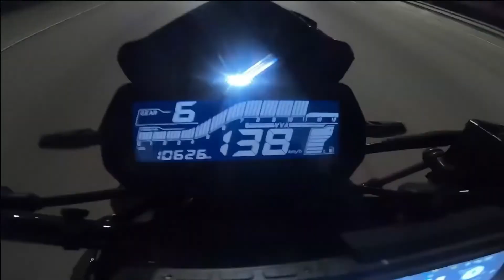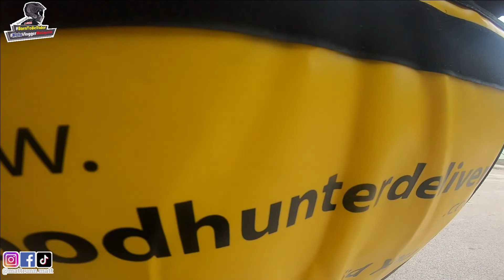YAMAHA MT-15 | CUSTOMER KUARINTIN BAYAR CASH | IKUT SISTEM UNTUK LEBIH SELAMAT | VLOG210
CAMERA
- Samsung A50

EDITING
- Filmora X
- Kinemaster

MOTOR
- Cik Lily (Yamaha LC135)
- Cik Milah (Yamaha MT-15)
- Cik Jum (Yamaha Y16ZR)

HELMET
- KYT Open Face Venom ~ Alexis Espargaro Grey
- Zeus GJ-613 (Dua Alam)
- LVS-701 (Full Face Murahan)
- AGV K5 S Hurricane 2019

JANGAN LUPA

TERIMA KASIH